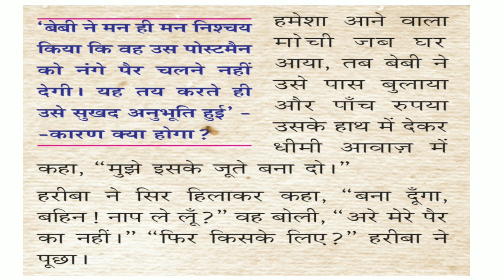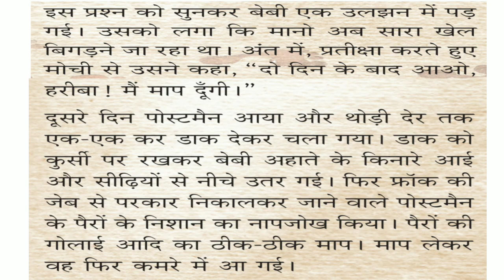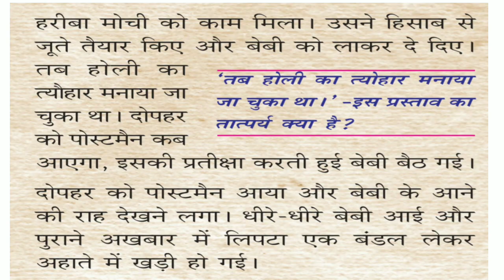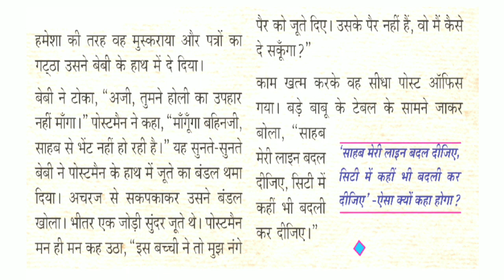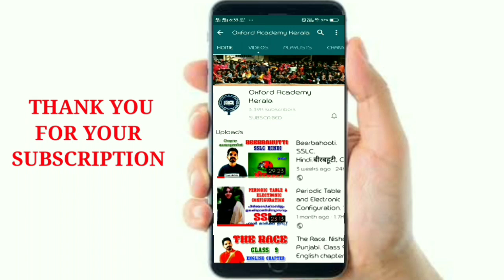नंगे पैर Class 9 Hindi || Nange pair kahani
नंगे पैर
Class 9 Hindi Nange Payr |

ഞങ്ങളുടെ ആദ്യത്തെ ട്രാവൽ വ്ലോഗ് ആണ്. ഇഷ്ടപ്പെട്ടാൽ ചാനൽ സബ്സ്ക്രൈബ് ചെയ്ത്  ഷെയർ ചെയ്യുമല്ലോ ❤️